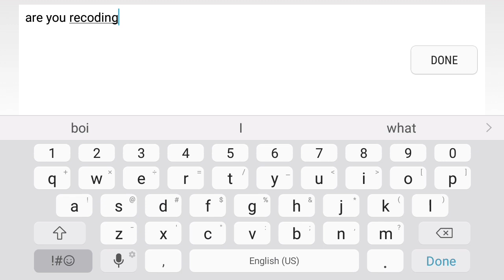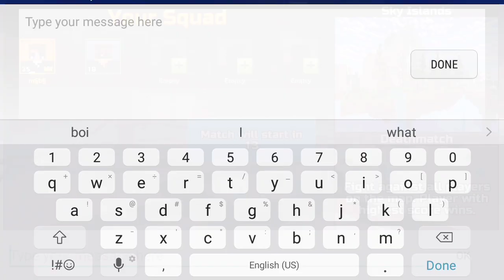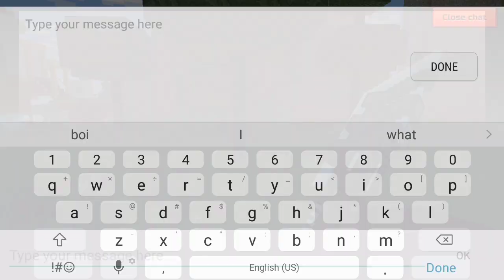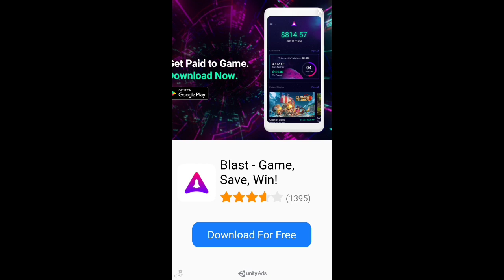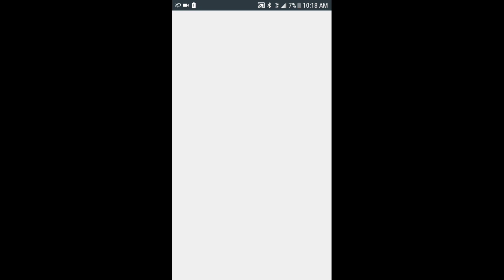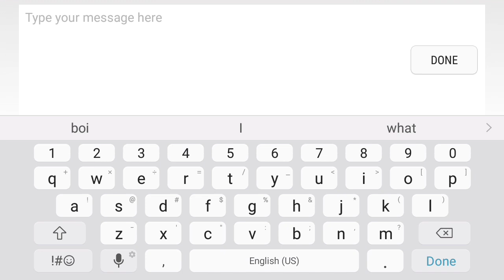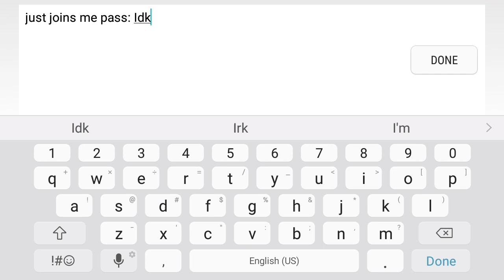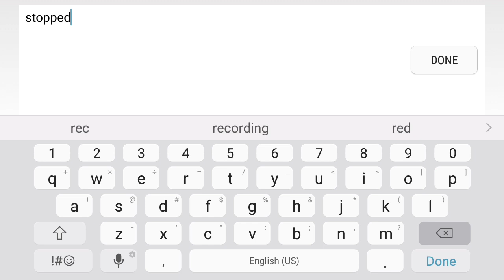Pixel gun with Misbeast Productions 👍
Today i will be playing pixel gun with Misbeast Productions